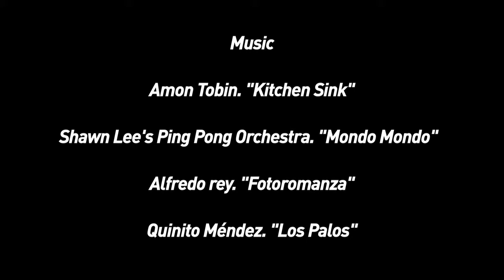The S Files 2011: Meet Firelei Báez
S Files 2011 @ El Museo del Barrio
Artist: Firelei Baez

Hear from Firelei Baez, an artist from El Museo del Barrio's sixth biennial of the most innovative, cutting-edge art created by Latino, Caribbean, and Latin American artists currently working in the greater New York area. The biennial spread all over the city, showcasing a record 75 emerging artists in seven different venues.

For more info on the artists, visit fireleibaez.com